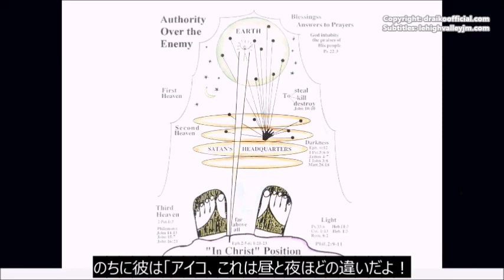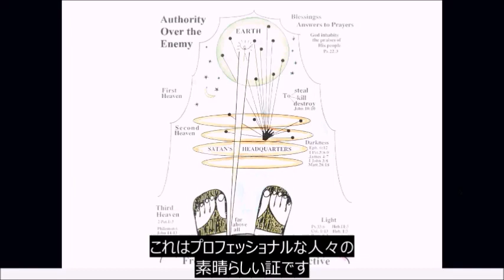Dr. あいこ「霊の戦い」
「霊の戦い」というオンラインクラスからの抜粋です。
・霊の戦いとは
・サタンの力　VS　神の力
・敵が働く領域
・サタンの目的　VS　神の目的
・サタンが攻撃する主な5つの方法
・サタンの告発のビジョン
・罪責・恥・トラウマ体験がもたらす病や症状
・天の御座から戦う
・適用する御ことば
・質疑応答/祈りのミニストリー

申し込みをいただきますと、MOSHの方から確認メールが届きますので、そちらをクリックして予約をすると、クラスが開始されます。

著者：ホーマン愛子博士は１９５１年に交換留学生として初めて渡米し、ミズーリ大学で数学の博士号を取得し、人工知能と人間の脳を専門とする科学研究員となる。米国国防総省で女性初のプロジェクトマネージャーに抜擢され、AI（人工知能）の研究に携わる。１９６０年代には、論文発表、NATO学会誌、海軍研究事務所主催の記者会見により、彼女の研究内容が評価される。彼女の経歴は何度もWho’s Who（あらゆる分野で活躍している人の名前と経歴を示した冊子）に掲載された。１９６８年、イエス・キリストを救い主として受け入れ、神の主権に人生を捧げる。科学への探究心を棚に置き、聖霊に導かれ研究へ注がれたものと同じ情熱と徹底さをもって聖書を学び始めた。